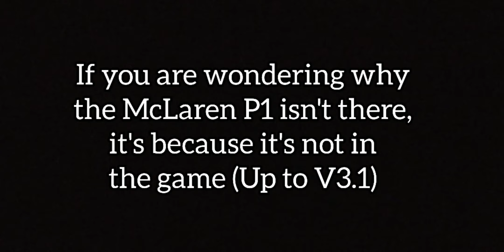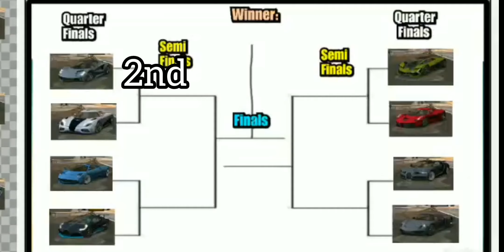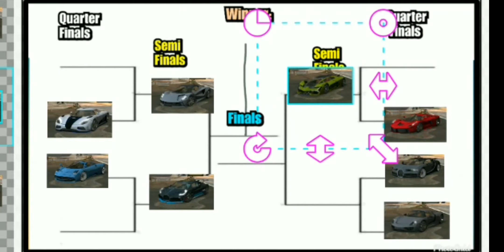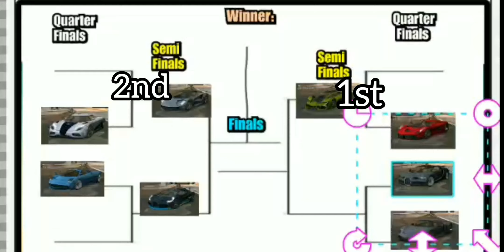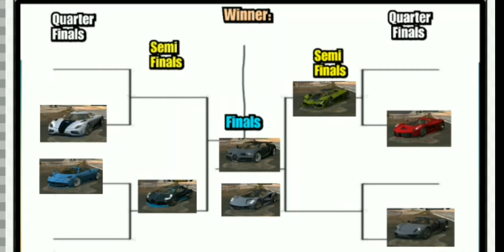Real Driving Sim DRAG RACE! - Hypercars (Which Is The Fastest??)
Hey Gamers! Back with another video.

This time, we race the fastest cars in the game. Let's fine out the results. All cars are stock